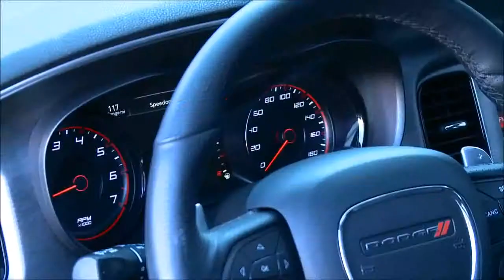2018 Dodge Charger Daytona - Exhaust Sound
2018 Dodge Charger Daytona - Exhaust Sound